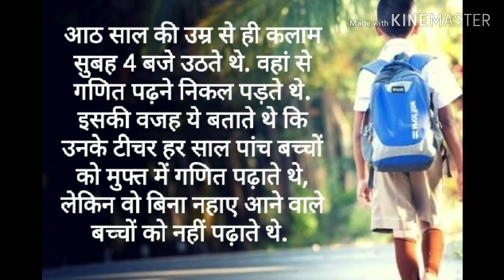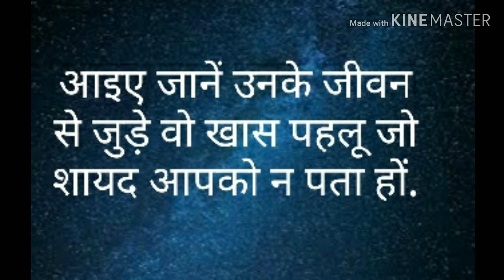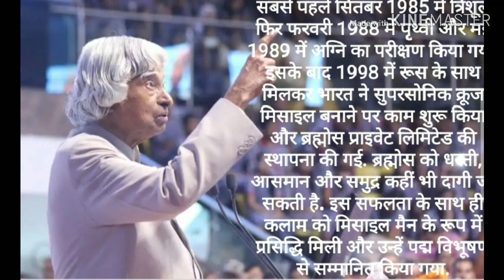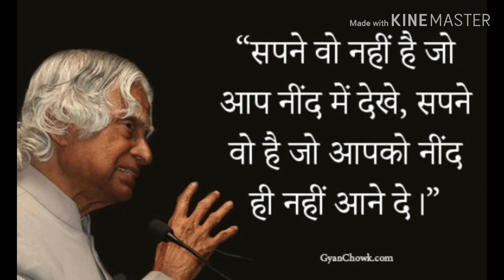APJ Abdul Kalam || A Tribute to inspiration for millions.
Iss video ko share karte hue muje garv mehsus ho rha h..aaj unki death anniversary pr unko yad kr ke Meri aankhen num ho gyi...🇮🇳♥️

Writter- Gaurav
Edit By - Mr.Singh
Music- Mr.Singh
Speaker- Gaurav
Plzz do like n comment..n plzz do susbscribe for more Motivational speeches...